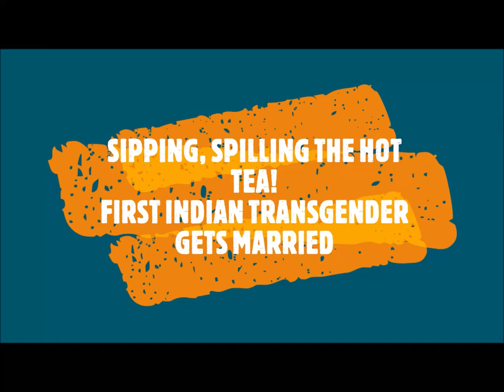Creating Awareness Through Education: KOLKATA GETS IT'S FIRST RAINBOW WEDDING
The transgender couple, Tista Das and Dipan Chakraborty, had announced their wedding in April this year. While Dipan's family stayed away from the social event, Tista's mother has been steadfast in her support.

Tista Das and Dipan Chakraborty had announced their wedding in April this year.

Thirty-eight-year-old Tista has been a popular face of the transgender community in Kolkata having worked as an actor in films and TV. She met Dipan, 40, from Assam's Lumding a few years back and the two struck a chord instantly. In April, on the occasion of National Transgender Day of Visibility, the duo announced their decision to tie the knot in what is now known as Kolkata's first 'rainbow wedding the first, a transgender couple from Kolkata tied the knot at a social ceremony on Monday setting a new precedent for the LGBT community in the City of Joy.

"We are all ecstatic, not just me but each and everyone who has supported us. It has indeed been a tough ride, facing stiff social stigma.
"Being social outcasts we only hope this day sends out a message for people to realise that we are humans too, we do have feelings as well and we too have possibilities in life. I can only hope mindsets change and people come out of fear," Dipan said.